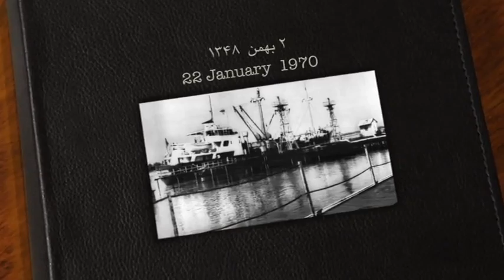تلویزیون ایران فردا - تقویم تاریخ پنجشنبه 2 بهمن